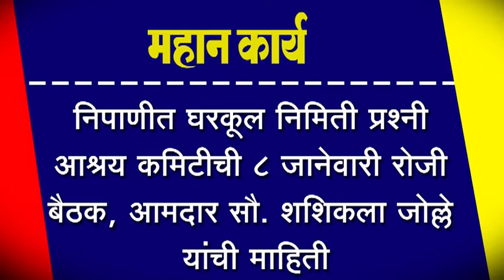निपाणीत घरकूल निमिती प्रश्नी आश्रय कमिटीची ८ जानेवारी रोजी बैठक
निपाणीत घरकूल निमिती प्रश्नी आश्रय कमिटीची ८ जानेवारी रोजी बैठक, आमदार सौ. शशिकला जोल्ले यांची माहिती